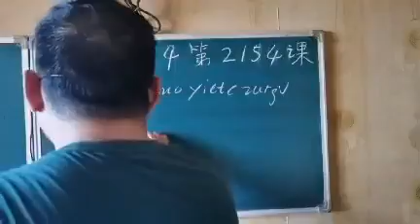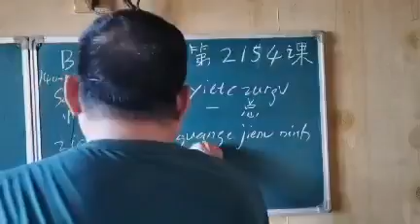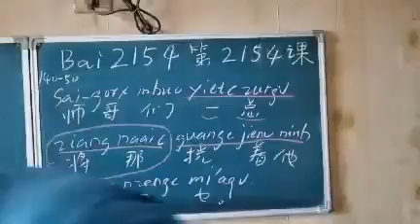Mien characters by Peter Ko #2154